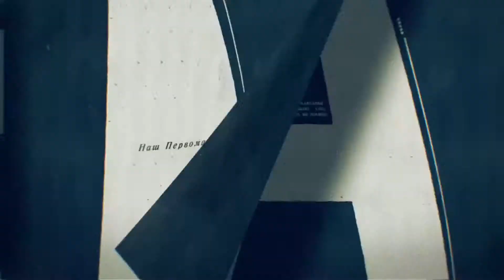Михаил Ботвинник. Фрагмент программы "НАМЕДНИ" 1948